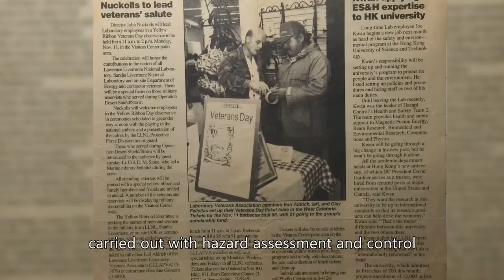HKUST 25th Anniversary - FACES VIDEO – Joseph Kwan